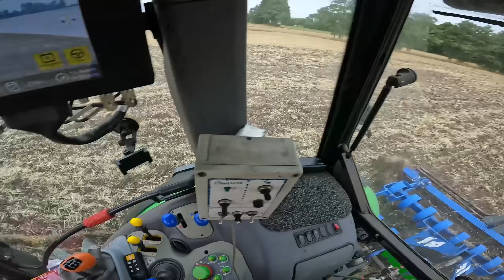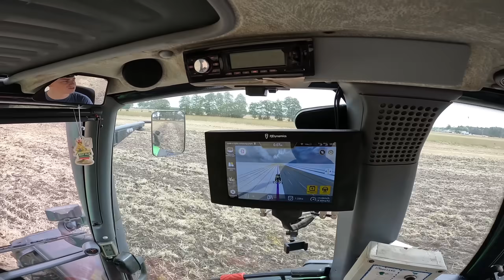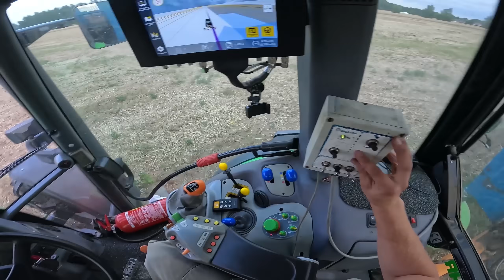PRZYJECHAŁY NOWE MASZYNY💪PRACE POŻNIWNE😃Agro Dniówka #354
Siemaneczko 😃